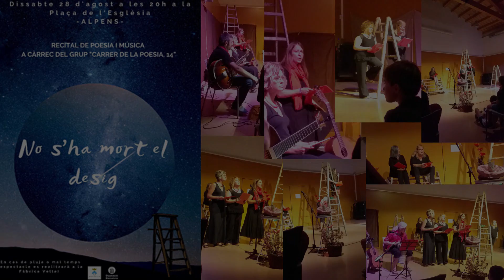🌱 'No s'ha mort el desig'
Recull de petits vídeos del Recital de Poesia i Música del Grup 🎭 "Carrer de la Poesia, 14" d'Alpens.  Alpens, 28 d'agost de 2021. —Més ℹ